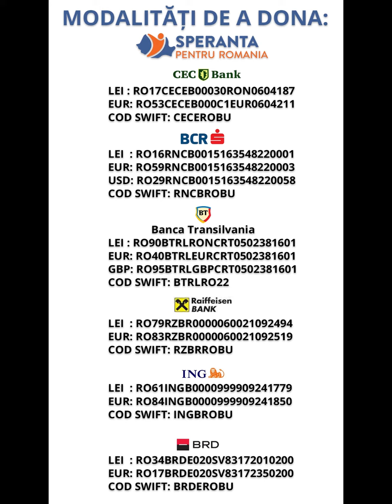Sandu Birsan este sustinut periodic de catre Asoc. Speranta pentru Romania cu ajutorul donatiilor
Domnul Sandu a primit încă o tranșă de alimente, detergenți și pungi colostomice din partea Asociației Speranța pentru România, prin intermediul unei voluntare din echipa noastră. În plus, i s-a oferit o sumă de bani pentru achiziționarea medicamentelor necesare. Domnul Sandu dorește să transmită mulțumiri sincere pentru toate acestea. Dat fiind faptul că este singur, bolnav și se confruntă cu numeroase dificultăți, sprijinul vostru este extrem de apreciat.

📌Donații se pot face în conturile bancare de mai jos.
Denumire: Asociatia SPRO (Speranță pentru Romania)
CUI: 41026636
🟢BCR
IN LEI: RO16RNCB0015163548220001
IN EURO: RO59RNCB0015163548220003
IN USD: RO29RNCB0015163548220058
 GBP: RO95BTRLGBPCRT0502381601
COD SWIFT: RNCBROBU
🟢Banca Transilvania
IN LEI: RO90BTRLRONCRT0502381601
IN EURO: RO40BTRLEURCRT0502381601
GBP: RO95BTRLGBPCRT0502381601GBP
COD SWIFT: BTRLRO22
🟢ING Bank
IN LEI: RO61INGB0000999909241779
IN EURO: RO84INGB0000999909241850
COD SWIFT: INGBROBU
🟢BRD
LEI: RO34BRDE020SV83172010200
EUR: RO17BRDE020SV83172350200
COD SWIFT: BRDEROBU
🟢RAIFFEISEN BANK
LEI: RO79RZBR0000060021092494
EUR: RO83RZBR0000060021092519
COD SWIFT: RZBRROBU
🟢CEC BANK
LEI: RO17CECEB00030RON0604187
EUR: RO53CECEB000C1EUR0604211
COD SWIFT: CECEROBU
🟢UniCredit Bank
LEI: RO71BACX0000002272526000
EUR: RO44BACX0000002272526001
COD SWIFT: BACXROBUXXX
🟢Alpha Bank
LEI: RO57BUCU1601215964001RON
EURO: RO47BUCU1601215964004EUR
COD SWIFT: BUCUROBUXXX
👉MODALITĂȚI DE DONAȚII RAPIDE
🛑Donează rapid prin ING la: 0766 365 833
🛑Donează rapid prin BT Pay la: 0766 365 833
🛑Donează rapid prin Revolut la: 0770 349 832
🛑Direcționează 3,5% din impozitul tău pe venit. Descarca formularul 230
👉 Donează prin WISE:
Account holder: Spro (Speranță pentru România)
Sort code: 23-14-70
Account number: 81760689
IBAN: GB02 TRWI 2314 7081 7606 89
BIC: TRWIBEB1XXX
IBAN: BE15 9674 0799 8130
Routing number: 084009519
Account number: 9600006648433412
Account type: Checking
Wise's address: 30 W. 26th Street, Sixth Floor
United States
Institution number: 621
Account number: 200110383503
Transit number: 16001
Wise's address: 99 Bank Street, Suite 1420
Canada
BSB code: 802-985
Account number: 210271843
Wise's address: 36-38 Gipps Street